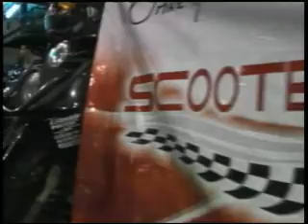ENTREVISTA MOTOS SCOOTER